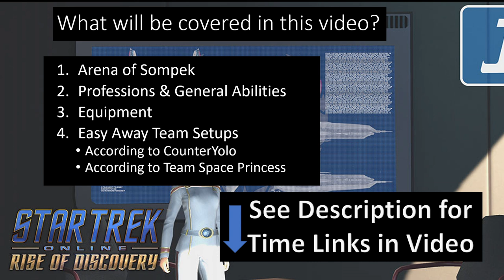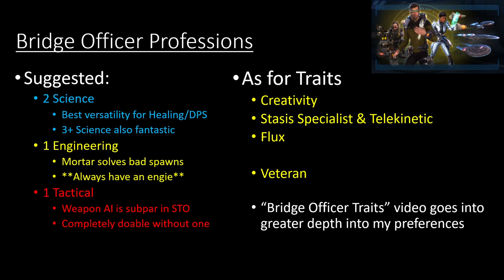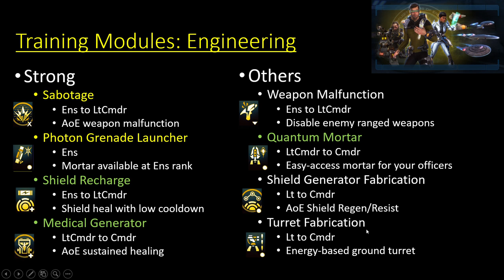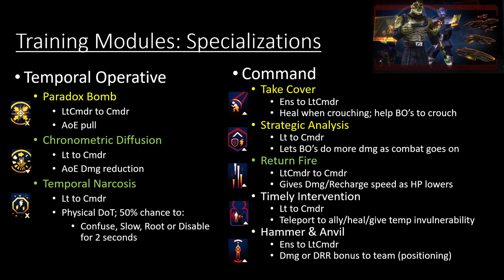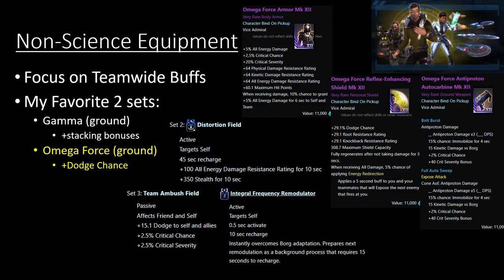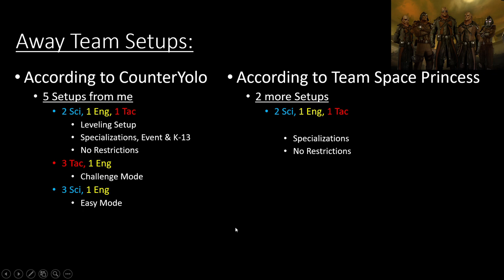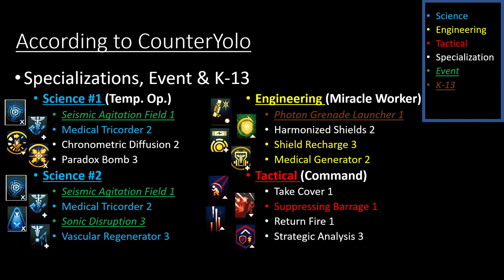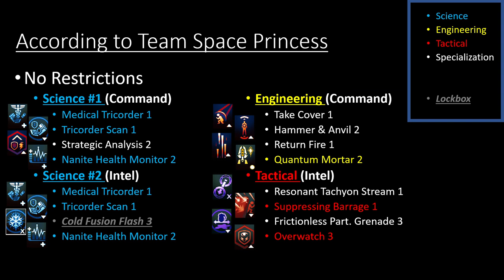Away Team Setups Made Easy | Star Trek Online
Hello everyone! Ground builds are annoying to many, but having to worry about and optimize your bridge officers in ground combat can be even more annoying. Today's video goes over my personal suggestions so that your bridge officers -- with little effort on your part -- can carry you through any elite-level difficulty story mission in STO.

This is a video serving as a prerequisite to an upcoming video talking about the various battlezones in Star Trek Online, so it was time for me to talk about outfitting your various bridge officers in the game (as some of the battlezones are ground-based, with some of them having bridge officer come along to help you).

For those of you that don't wish to watch the entire video:
0:00 Intro
1:38 Arena of Sompek Info
3:24 Professions & Generally Good Abilities
16:34 Equipment
23:24 Easy Away Team Setups